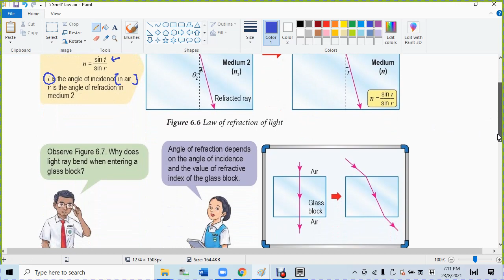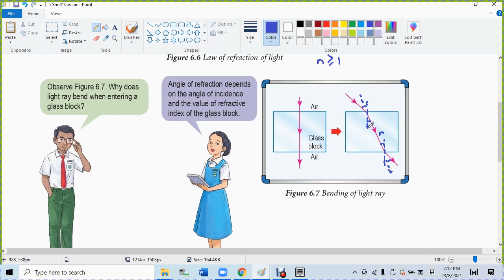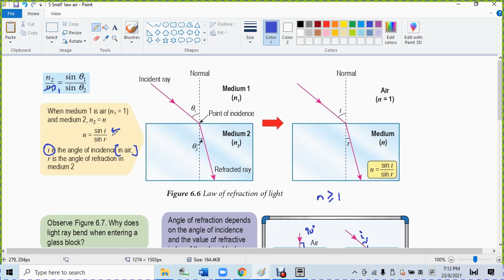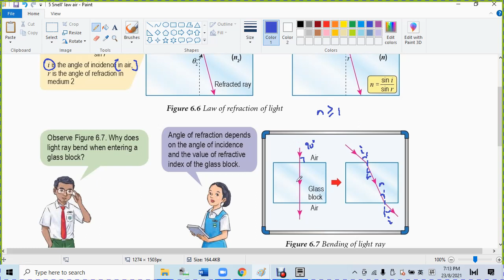5 Snell' law air